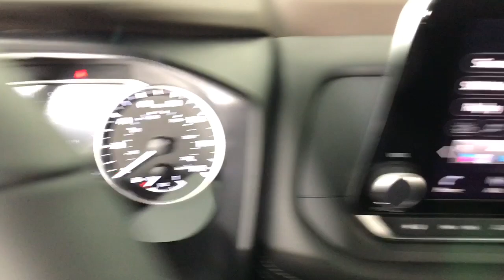2023 Nissan Rogue Albany, Colonie, Latham, Johnstown, Glens Falls, NY N23R0461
Pearl White Tricoat New 2023 Nissan Rogue SV available in Albany, New York at Destination Nissan. Servicing the Colonie, Latham, Johnstown, Glens Falls, NY area.

Destination Nissan
770 Central Ave